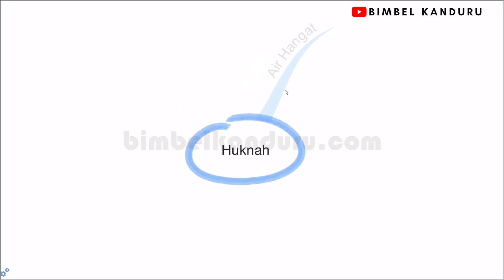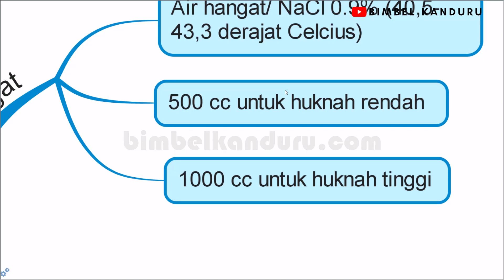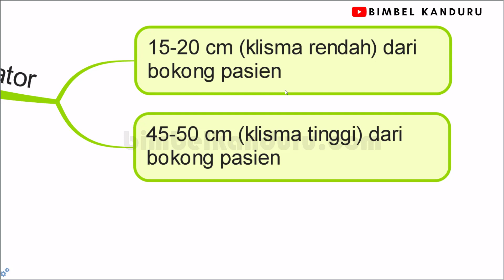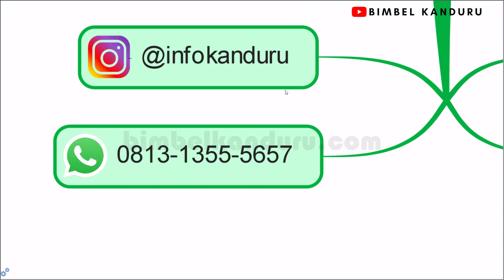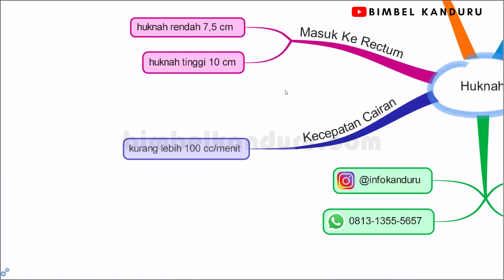Materi Wajib Di Ketahui: Huknah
Pemberian huknah merupakan tindaka keperawatan dasar yang sering masuk di uji kompetensi, seleksi PPPK dan SKB CPNS.

Pahami materi ini supaya anda sukses

Untuk gabung di group telegram silahkan klik
GRATIS